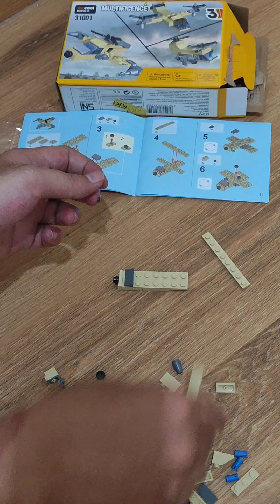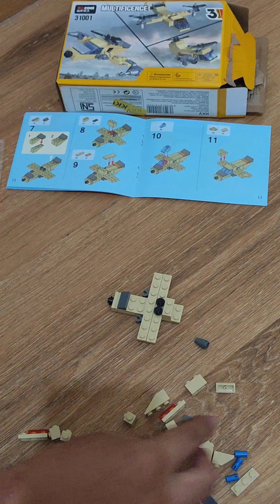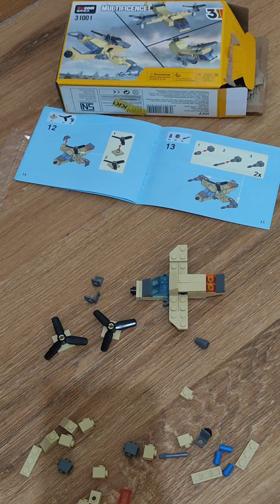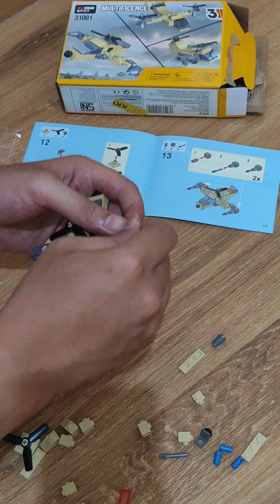Unboxing and Bermain Lego Decool KKV Helicopter 31001 MultiFicence Part 2